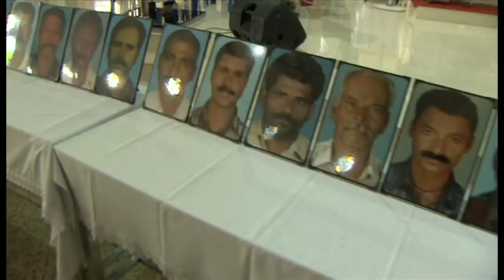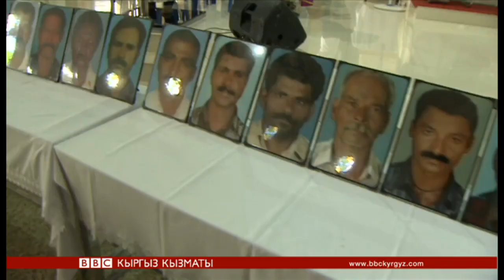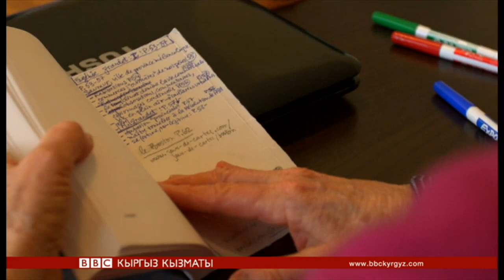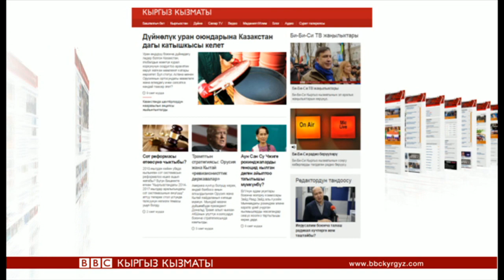Би-Би-Си ТВ жаңылыктары (19.12.17) - BBC Kyrgyz